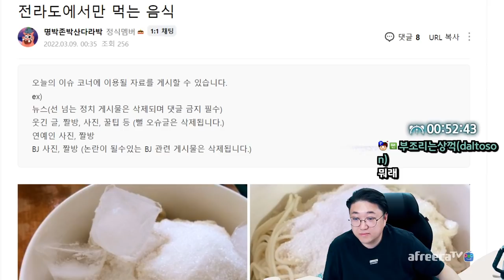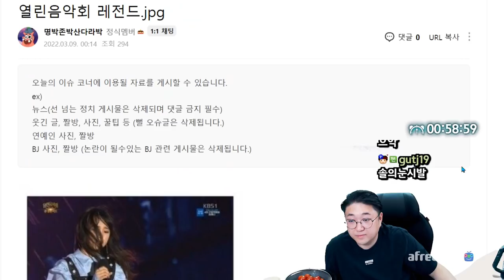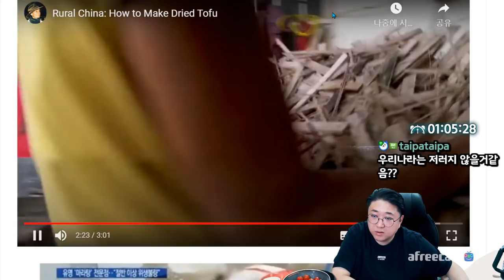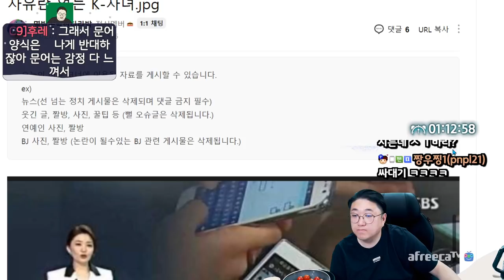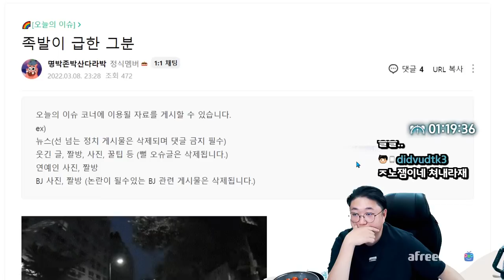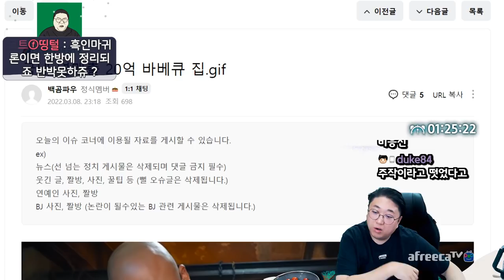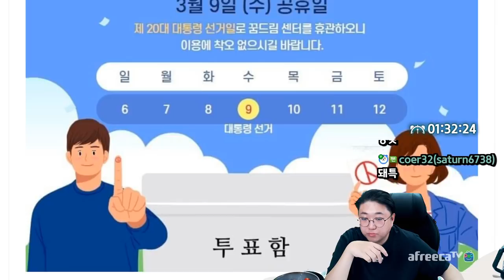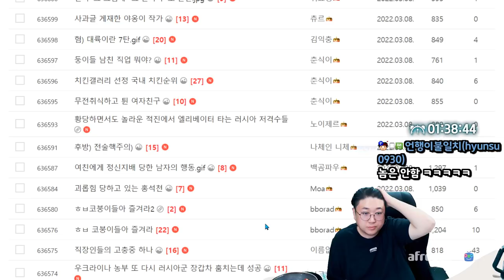앞으로 마라탕 안먹겠습니다. (22.03.08-2)